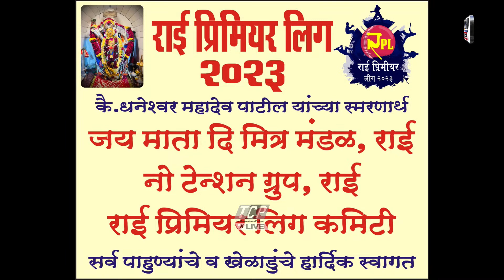JEET XI VS RUDRAKSHA XI /RPL SEMI FINAL 1